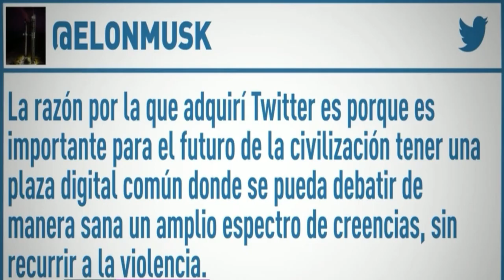🚨 NOTICIAS DE ULTIMA HORA TRISTES NOTICIAS URGENTE 28 DE OCTUBRE DE 2022